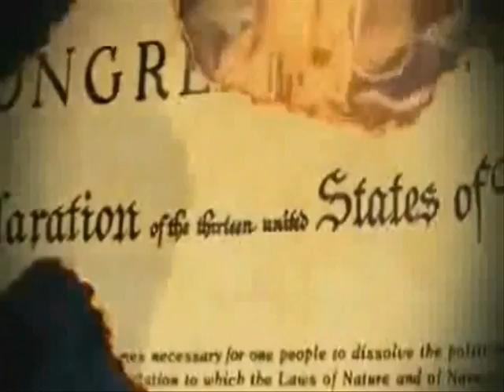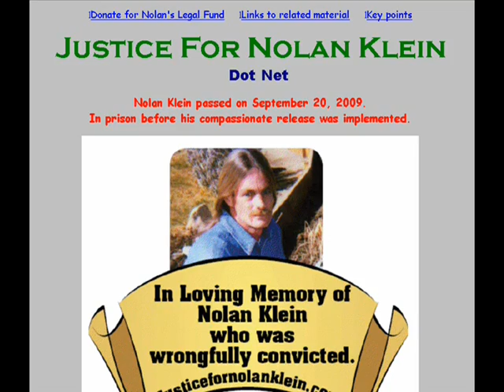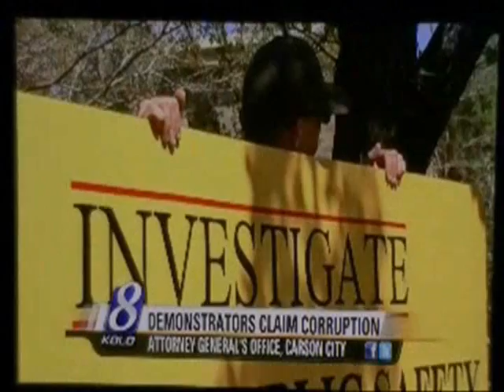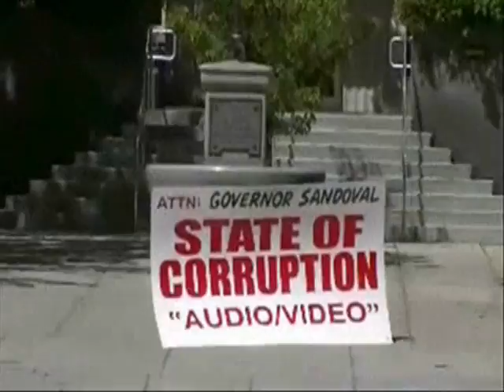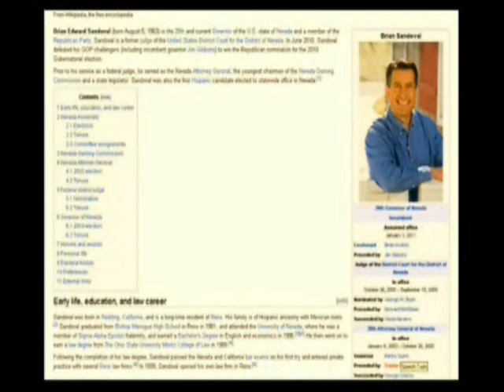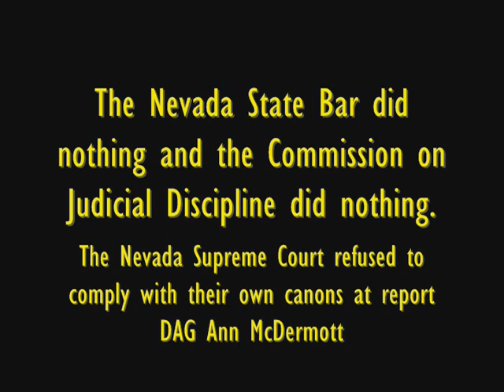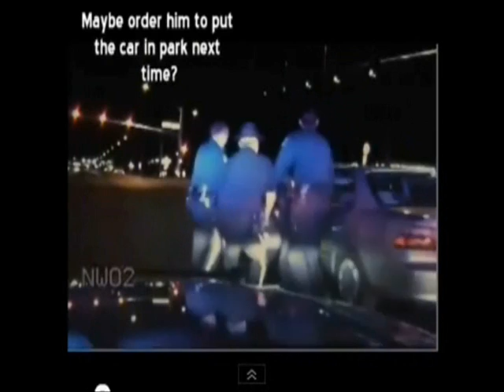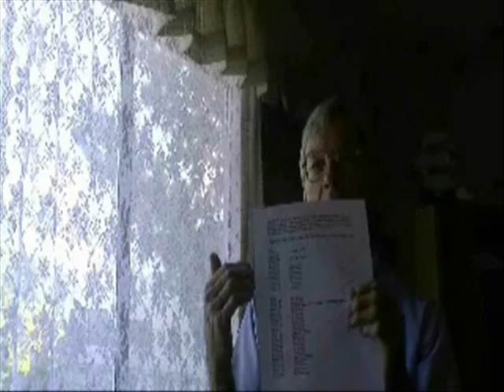CSI: Nevada ANTI-Corruption Movement - "Operation Paul Revere InfoWars.com Contest"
We're entering this video into the Operation Paul Revere Contest. This was our homemade video of a series of protests against Nevada government and judicial corruption. Nevada was ranked one of the worst States in the Union and was awarded a D- grade. Citizens that have been directly disenfranchised have united to create a "movement" that includes on-going protests at the State Capital in Carson City, Nevada. The movement utilizes massive signs and features the "worlds largest CRIME SCENE banner". More on the ANTI-Corruption movement can be found